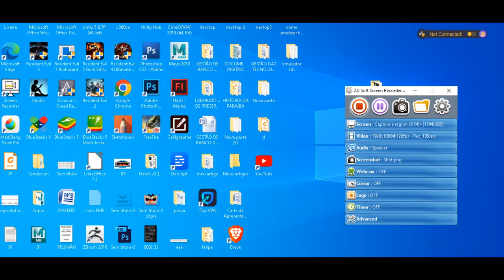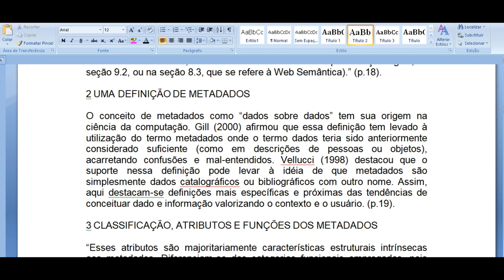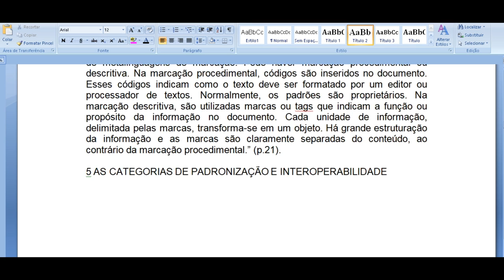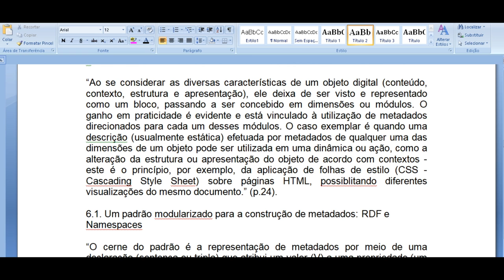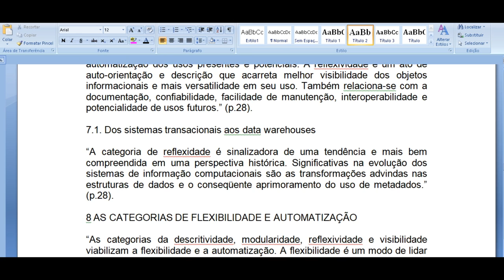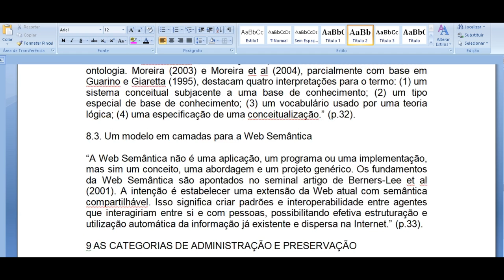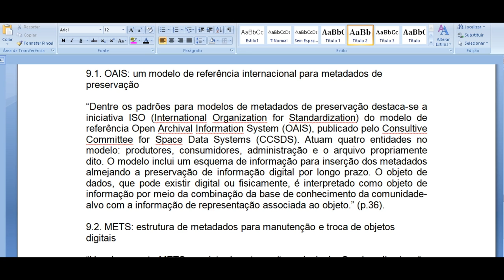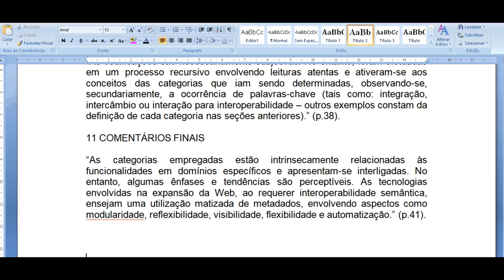METADADOS DIGITAIS revisão bibliográfica da evolução etendências por meio de categorias funcionais